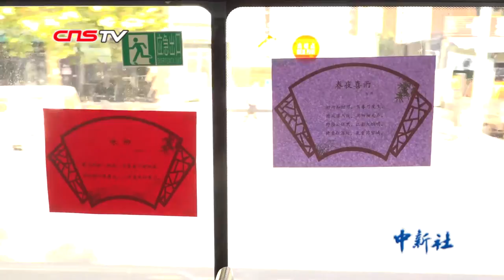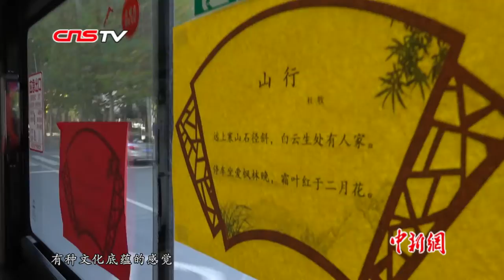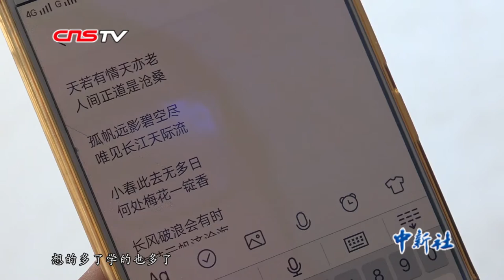有诗有远方！郑州公交车长报站名前先吟诗一首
“小春此去无多日，何处梅花一绽香。前方到站，丰庆路三全路，有换乘103路公交车的，请做好下车准备。”近日，郑州市2路公交车车长宋礼鹏，把不少诗词悄然带进车厢，报站前先吟诵一首，此举走红网络。